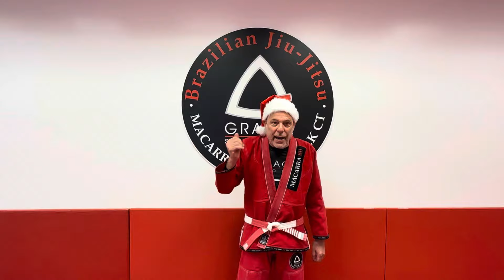Gracie Sports 2023 in a nutshell - Happy holidays